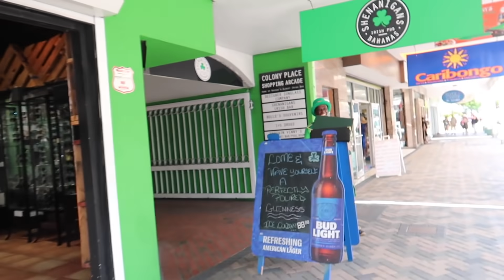Shopping In Nassau, Bahamas🛳